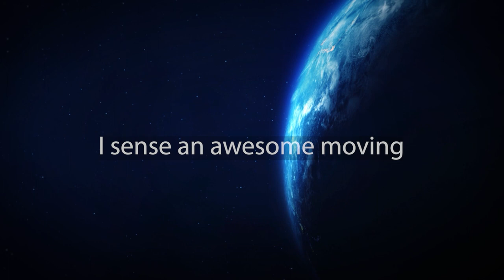One touch from God and you will never be the same